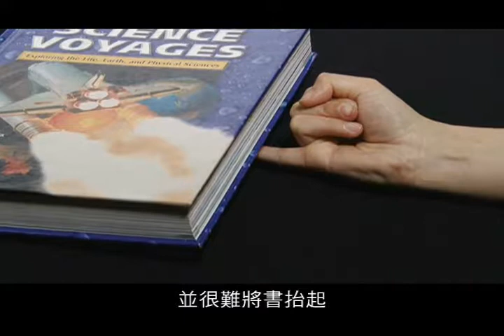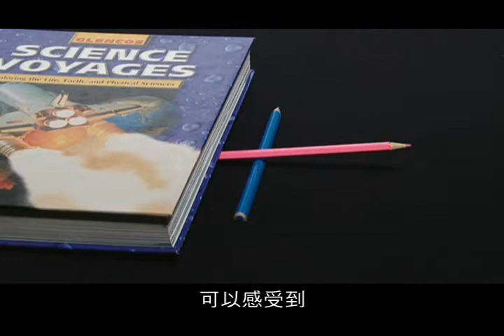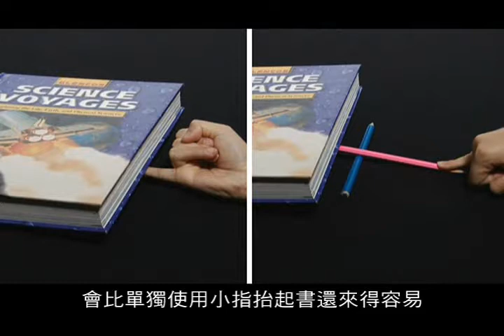5 3 3 實驗DVD 槓桿的作用